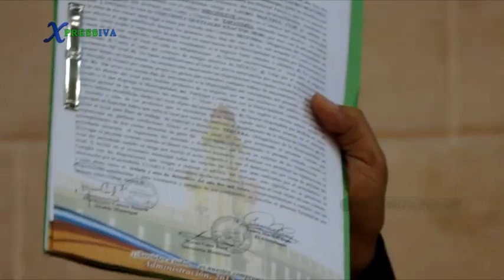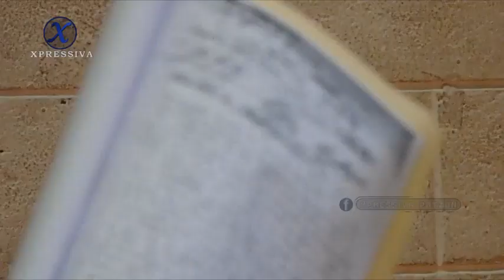RESUMEN DEROGACIÓN DE IMPUESTOS, 25 DE JULIO EN PATZÚN, CHIMALTENANGO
Resumen de los hechos que ocurrieron en la manifestación del 25 de julio en Patzún, Chimaltenango, una recopilación de los momentos mas trascendentales del día.